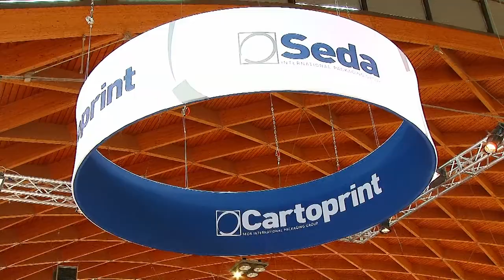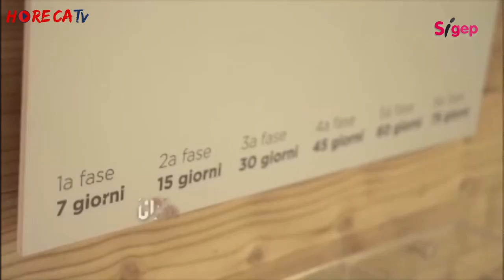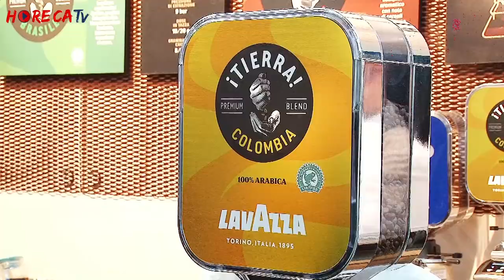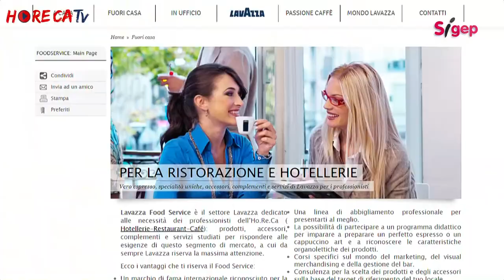HORECATV.IT SIGEP 2018 Fabio Russo intervista Michele Cannone di Lavazza Spa